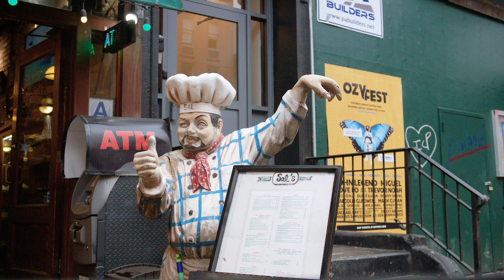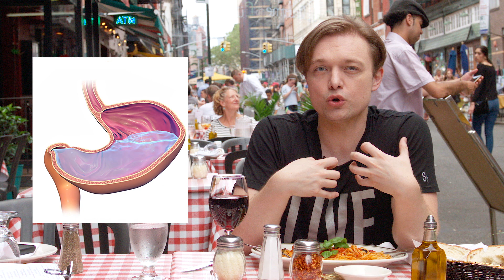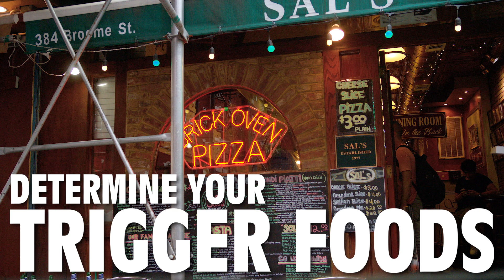“Acid Reflux And Singing” - Quick Singing Tips Ep. 30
Do you struggle with Acid Reflux? This sometimes "comes up" on the Vocal Journey. But, have no fear! In Episode 30, Voice Teacher Justin Stoney shares the reasons why Acid Reflux happens and solutions to take control over it. Enjoy Quick Singing Tips!

Chapters
00:00 Introduction & Today's Question
1:05 What Is Acid Reflux?
2:12 What Causes Acid Reflux?
3:16 Determining Your Trigger Foods
3:51 Time Your Indulgences
4:25 Getting Back To Your "Fighting Weight"
4:54 Don't Sleep On It!
5:30 See A Doctor
6:23 Resources & Information
6:50 Justin Stoney's Vocal Benediction: Vocal Healing